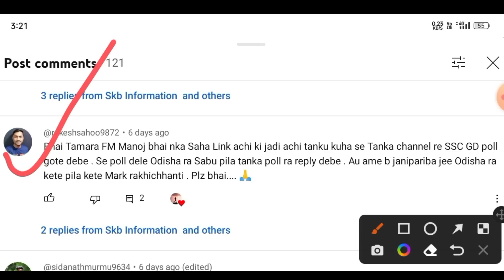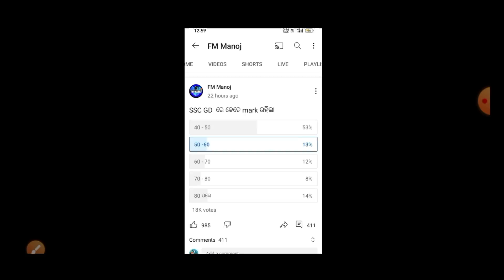Ssc gd final cut off odisha 2023 | Ssc gd Expected Cut off odisha 2023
Ssc gd final cut off odisha 2023 | Ssc gd Expected Cut off odisha 2023 | ssc gd odisha 2023 fmmanoj@FMManoj

ଏହି Video ରେ ଜାଣିବ :-

Ssc gd final cut off odisha 2023

ssc gd final cutoff 2023 odisha

odisha ssc gd final cut off 2023

odisha ssc gd 2023 cut off video

all category wise final cut off odisha